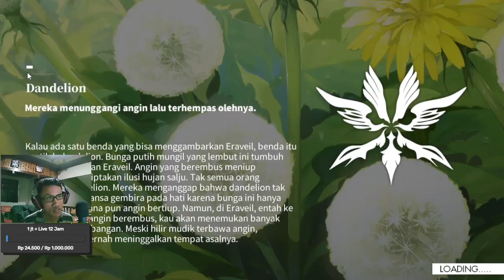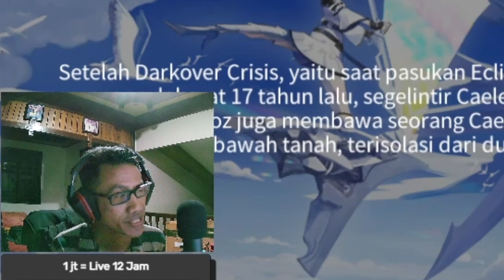PAWANG NAGA IS BACK !! APAKAH ADA ILULU !? - Gacha Limited Rerun Dragon Maid Alchemy Stars #14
Gacha Rerun Collaboration Banner Dragon Maid Kobayashi Tohru, Kanna Kamui, Lucoa, Elma, Fafnir Alchemy Stars

【 DISCORD SERVER! 】